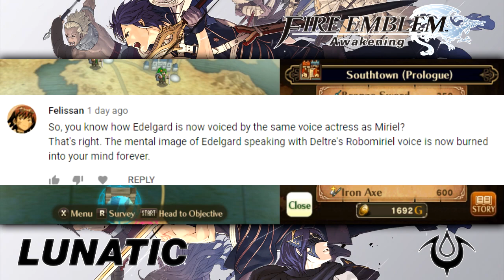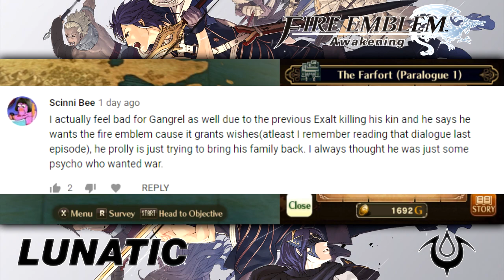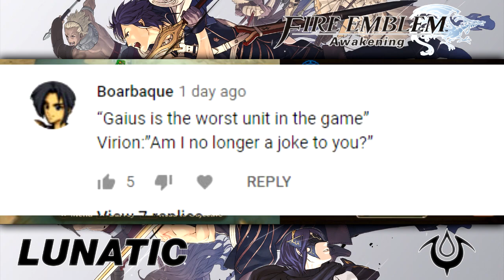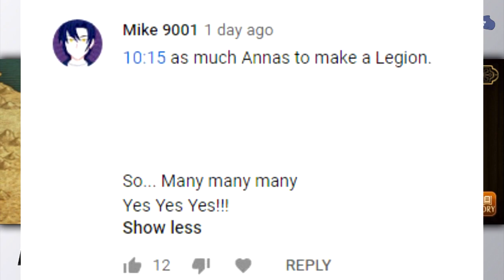Ylisse's Fall - Lunatic/Classic - Let's Play Fire Emblem: Awakening - 7 - Walkthrough/Playthrough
Today in our playthrough of Fire Emblem: Awakening, we're accosted by Plegian soldiers on our way to bring Exalt Emmeryn to safety. We may yet win the day, but at what cost?

Huge thanks to Lozzu for designing the layout for this playthrough.